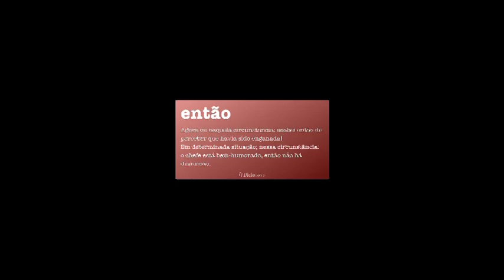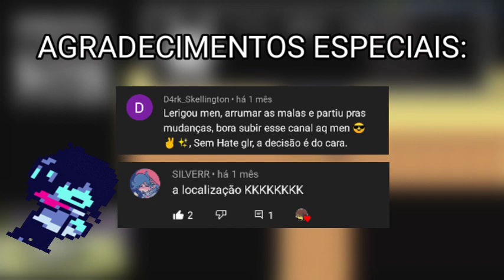DELTARUNE CAPÍTULO 2 LANÇA HOJE! (FINALMENTE CARAI!!)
finalmente o deltarune 2 chegou! o que virá nesse jogo? será que o Gaster vai vir? 👀

Depois de sair pro mobile, vou gravar para vocês!

Obrigado!